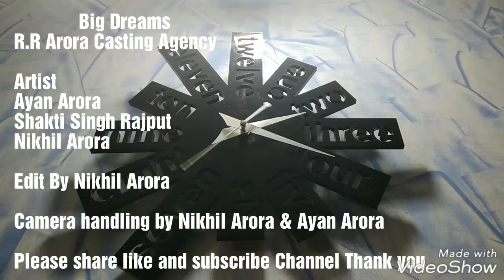Raat Ki Bakchodia